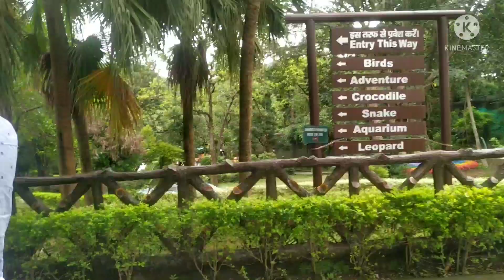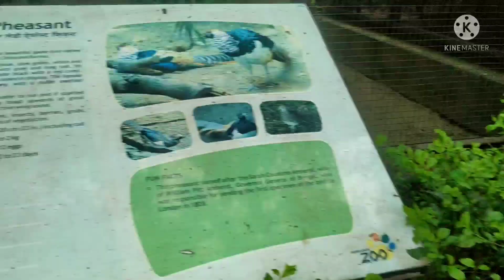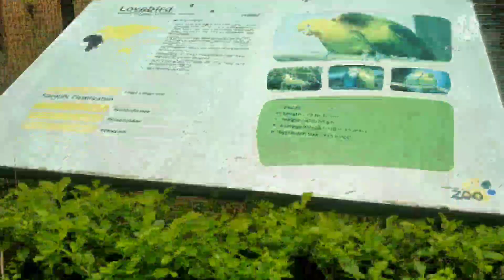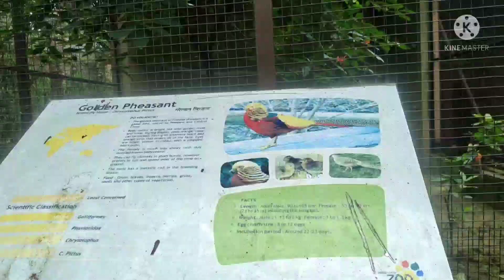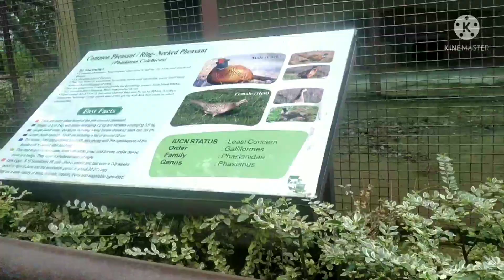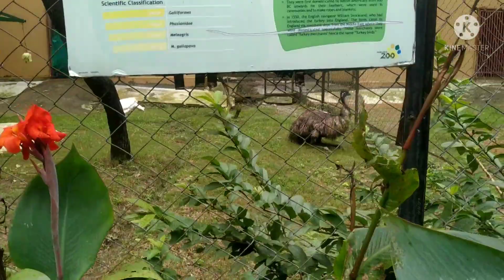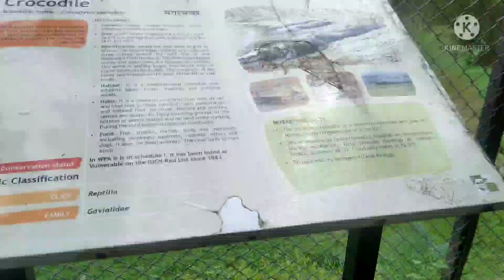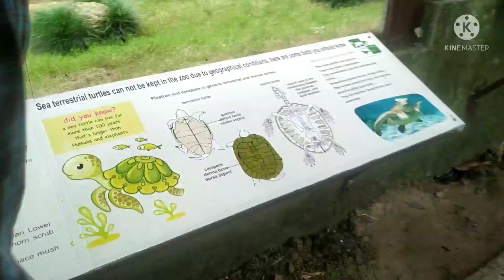Dehradun Malsi Deer Park Zoo यही रहते है फिरभी चार साल बाद क्यों आये😲इतनी सारे मगरमच्छ😱और भीबहुत कुछ